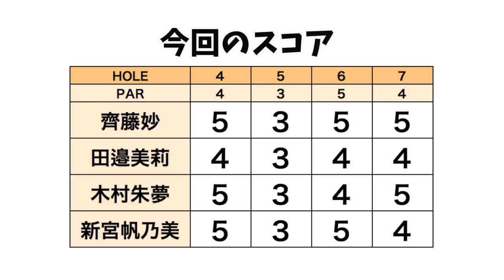これ一発で出るの！？たえちゃんが成田の名物バンカーに入れちゃった！！【同世代バトル#5】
「【夏の】リンゴルフの動画に出演しませんか。」企画にて応募してきたのが、
今年のプロテストを受ける実力者たち、かつ、たえちゃんと同世代ということで
こうなったらまとめて出てもらおうということで4人のストロークバトルを企画しました。